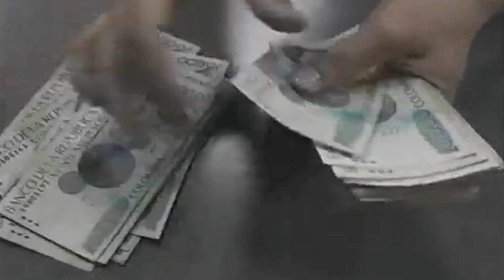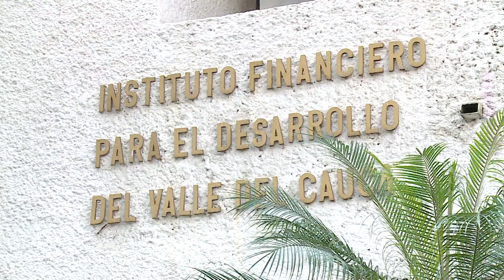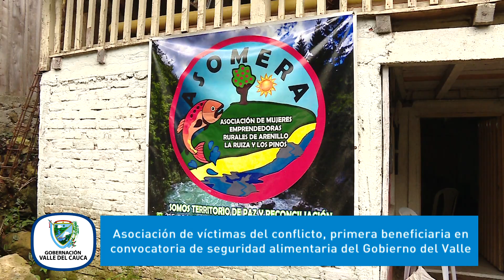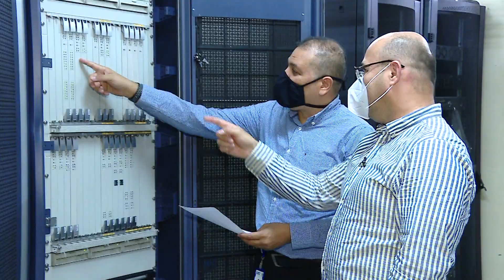Conectados con el Valle SEPTIEMBRE 5 2020 NOCHE